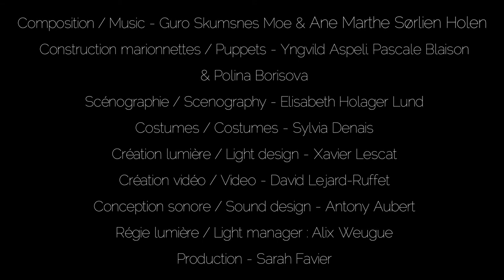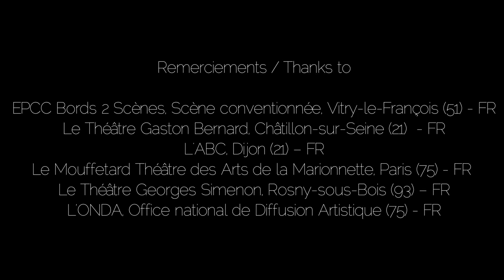Chambre Noire (Plexus Polaire)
Direction: Yngvild Aspeli & Paola Rizza
Actor and puppeteer: Yngvild Aspeli
Outside eye: Pierre Tual
Dramaturg: Pauline Thimonnier
Scenography: Elisabeth Holager Lund
Percussionist: Ane Marthe Sørlien Holen
Puppets: Yngvild Aspeli, Pascale Blaison & Polina Borisova
Costumes: Sylvia Denais
Lights: Xavier Lescat
Video: David Lejard-Ruffet
Sound: Antony Aubert
Technician: Alix Weugue

Coproducers: Figurteatret i Nordland (NO), TJP – CDN d’Alsace, Strasbourg (FR), Le Passage, Scène conventionnée de Fécamp (FR), La Maison de la Culture de Nevers et de la Nièvre (FR), Le Festival Mondial des Théâtres de marionnettes de Charleville-Mézières (FR).

Supported by: Arts Council Norway / Kulturrådet (NO), DRAC Bourgogne-Franche-Comté (FR) / Conseil régional bourgogne-Franche-Comté (FR), Fond for lyd og bilde (NO) / FFUK (NO), Fritt Ord (NO), Conseil départemental de l’Yonne (FR), Théâtre du fil de l’eau – Pantin (FR), Le projet Développement des Arts Vivants en Massif Central (FR), Nordland Fylkeskommune (NO), le Théâtre d’Auxerre, Scène conventionnée (FR), Le Studio Théâtre – Stains (FR), La Nef Manufacture d’utopies – Pantin (FR).

Thanks to Le Mouffetard, Théâtre des Arts de la marionnette à Paris (FR), L’Onda – Office National de Diffusion Artistique, l’EPCC Bords 2 Scène de Vitry le François (FR).